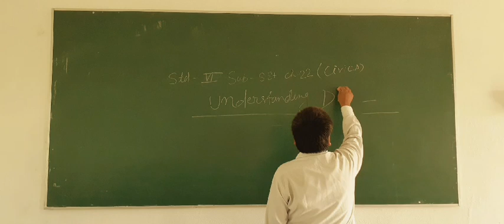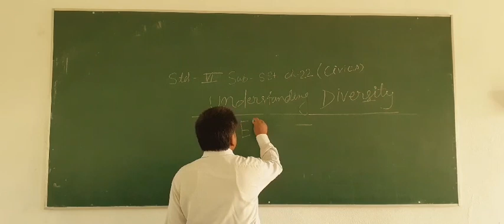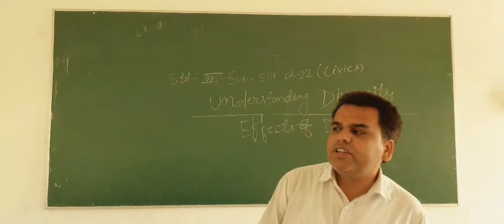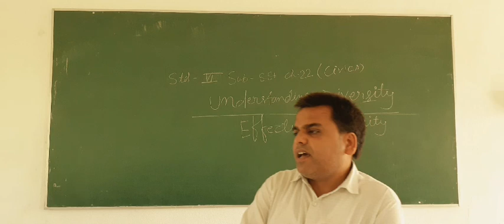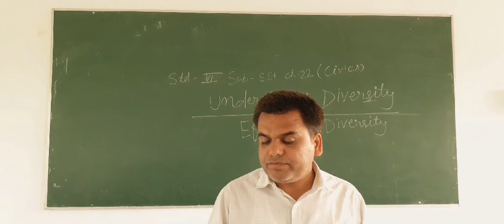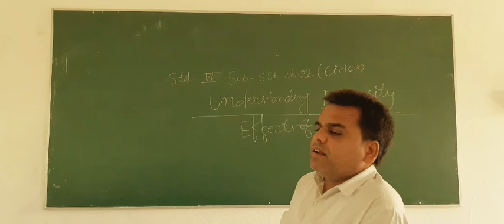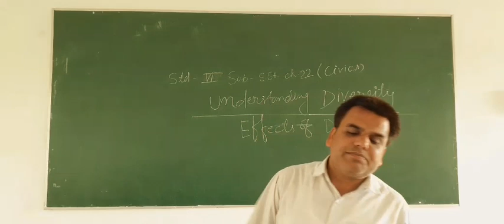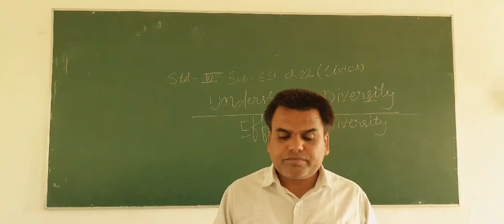Class 6 S.st